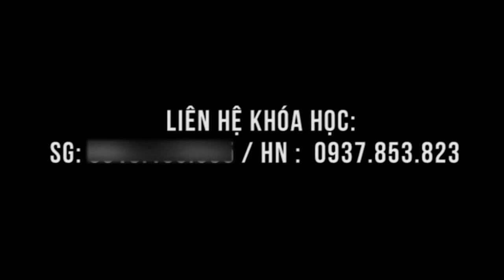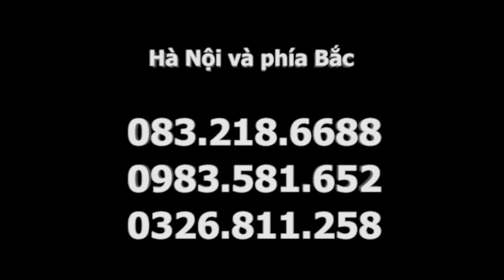Bệnh Parkinson qua tư vấn của bác sĩ Dư Quang Châu